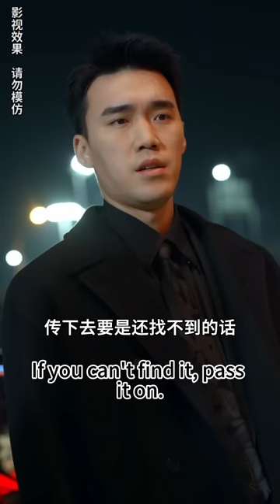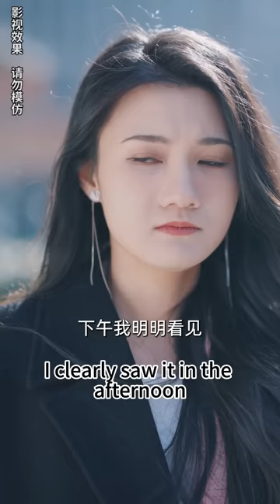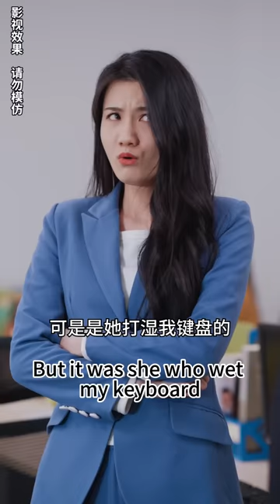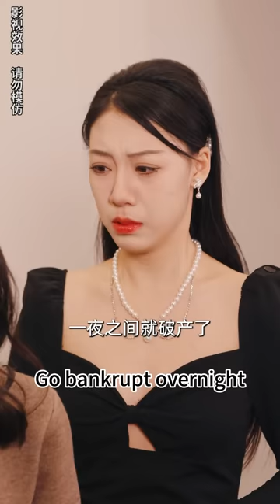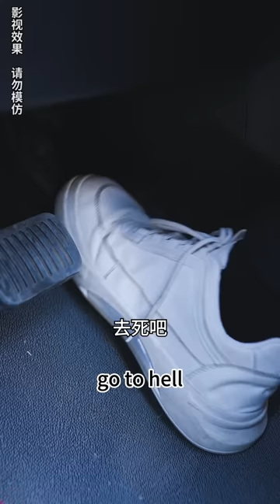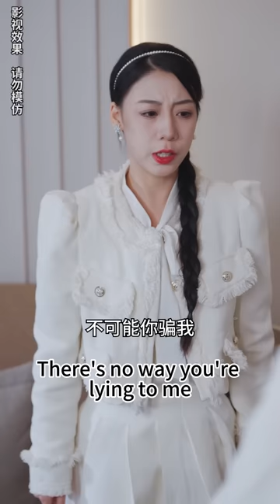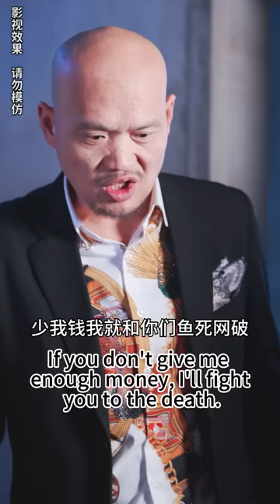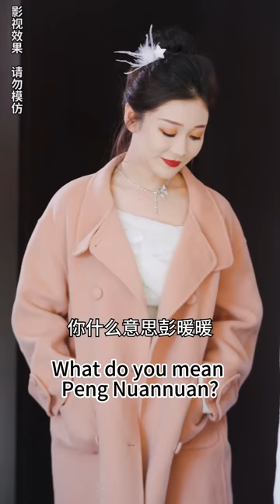一口氣看完！【先婚後愛霍總甜蜜寵妻】為了給母親籌錢治病，灰姑娘閃婚了和自己有過一夜情的霸道總裁，朝夕相處中竟被他認出自己就是他小時候的白月光，婚後霍總寵妻不要太過分！芙芙追剧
【先婚后爱霍总甜蜜宠妻】
姜嫿急需錢救媽媽，而霍之庭當天剛好中了藥，兩人產生羈絆。 而後姜嫿發現霍之庭是自己公司的總裁，而霍之庭在得知姜嫿這麼做的原因之後也有了理解，同時也覺得姜嫿有幾分像他以前在孤兒院時的一個妹妹， 對姜嫿多有照顧，一次意外姜嫿幫霍之庭奶奶治了病，霍之庭奶奶很喜歡姜嫿，於是霍之庭和姜嫿契約結婚，說幫姜嫿媽媽料理一切醫療費用，姜嫿答應 ，這時女配出現冒充霍之庭孤兒院的妹妹，屢次傷害姜嫿，甚至綁架姜嫿，霍之庭最後終於看清假妹妹真面目，查清她不是小時候的妹妹，把她送進監獄， 受傷的姜嫿在醫院昏迷時喊了霍之庭的小名，霍之庭這才知道原來一直在找的孤兒院妹妹正是姜嫿，霍之庭與姜嫿相認承諾好好在一起。